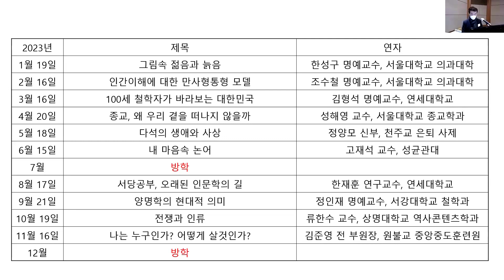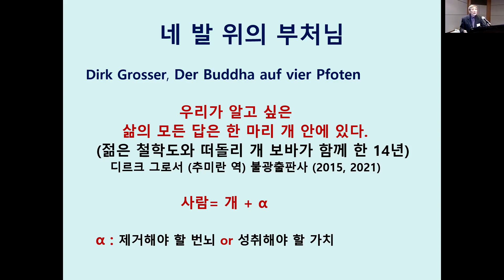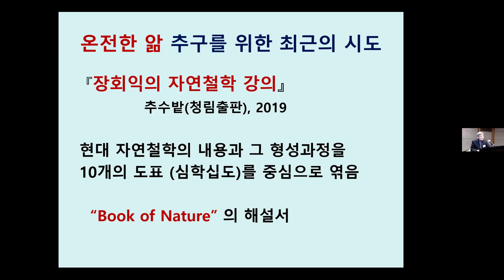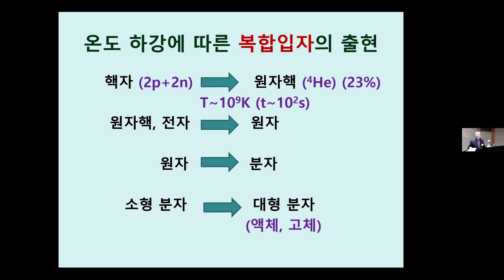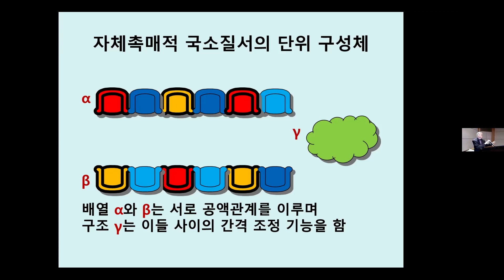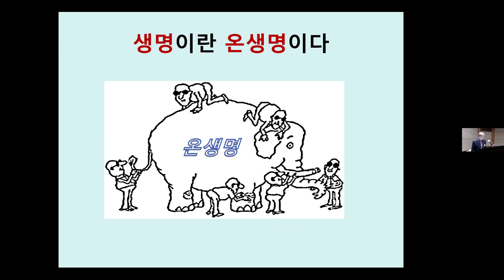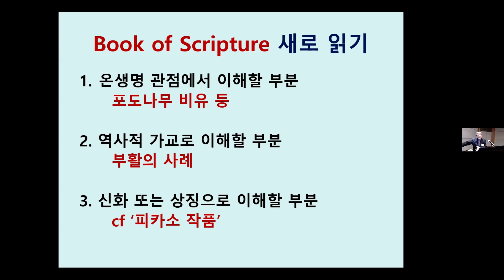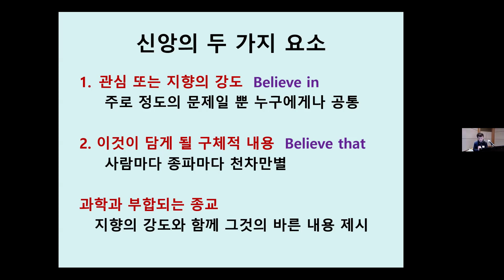종교인문학특강 : 제117회 과학과 부합하는 종교는 가능한가?, 장회익 명예교수, 서울대학교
한국종교발전포럼 2022년 2월